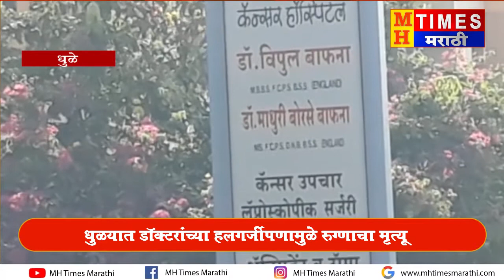धुळे | धुळ्यात डॉक्टरांच्या हलगर्जीपणामुळे रुग्णाचा मृत्यू…..!